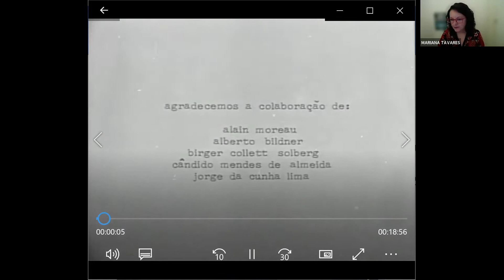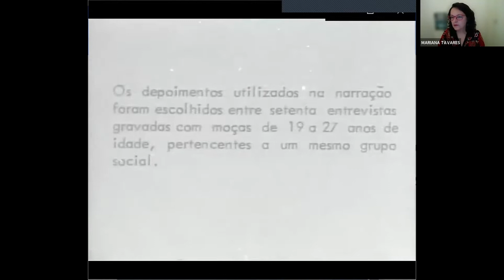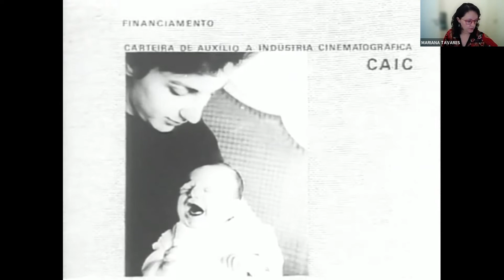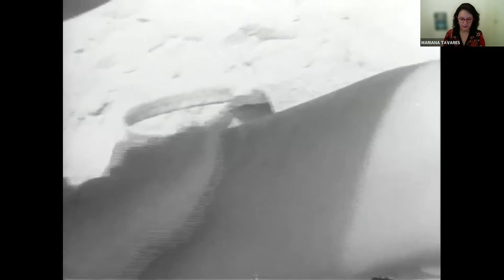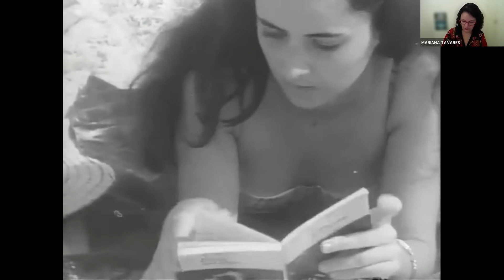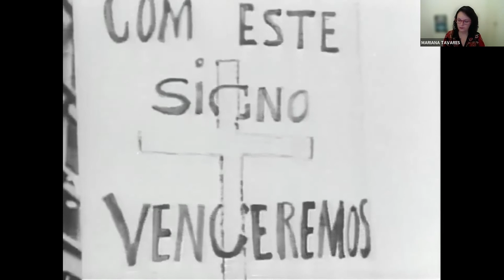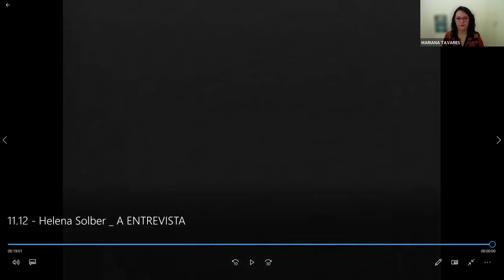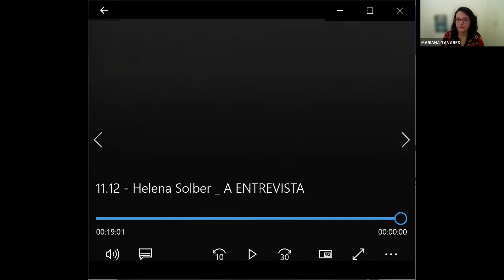54° FBCB - Masterclass - Meu Primeiro Filme: Uma Conversa com Helena Solberg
Atividade realizada no dia 11 de dezembro (sábado), das 19h às 21h

Mediação: Silvio Tendler

A partir da exibição do documentário em curta-metragem A entrevista (1966), estreia na direção de Helena Solberg, a masterclass aborda o cinema e seus enlaces com a vida pessoal de quem se dispõe a realizar filmes. Ao longo de sua trajetória, Helena Solberg viveu entre o Brasil e os EUA. Seus primeiros trabalhos investigaram papéis femininos na sociedade moderna. Em 1995, lançou Bananas is my business, sobre Carmen Miranda. Sua estreia na ficção foi com Vida de menina (2004). Retomou o documentário em Palavra (En)cantada (2009), A alma da gente (2013) e Meu corpo minha vida (2017).

A atividade compôs a programação da 54ª edição do Festival de Brasília do Cinema Brasileiro, realizada pela Secretaria de Cultura e Economia Criativa do DF em parceria com a Associação Amigos do Futuro e apoio do Canal Brasil, InnSaei.TV, Naymovie e CiaRio, entre 7 e 14 de dezembro de 2021.